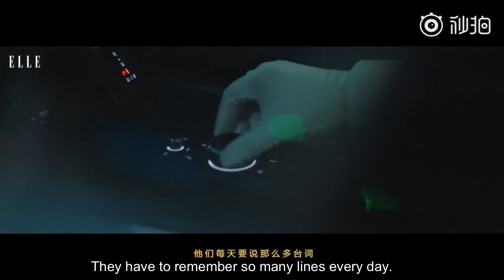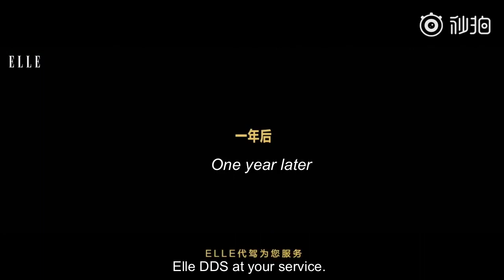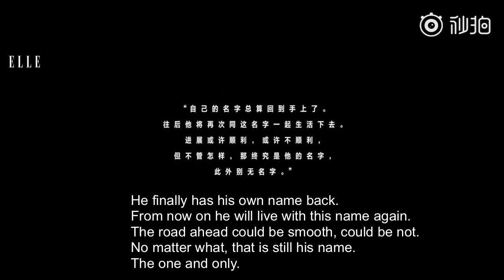[Eng Sub] 20191025 Hu Ge - ELLE Reading mini-film serie - A Shinagawa Monkey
Collaborating with ELLE China magazine, Hu Ge stars in this mini-film A Shinagawa Monkey which was released in October 2019. It is adapted from the same-titled short story by Japanese writer Haruki Murakami. Drawing from his unique experience and perspective as an actor, Hu Ge re-writes the story and gives it a refreshing twist. Ever so humble, and probably echoing a point in the film, he uses Bai Ding (白丁) as the pseudonym for his credit as the screenwriter, a word means "an illiterate person" in Chinese.